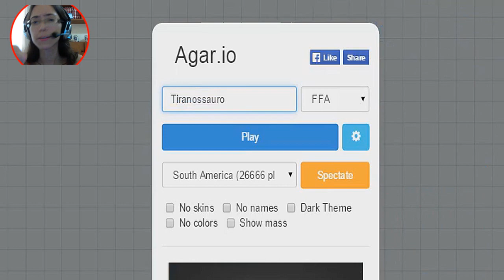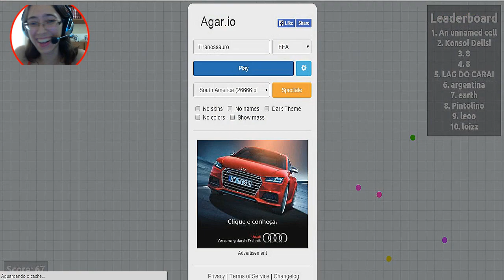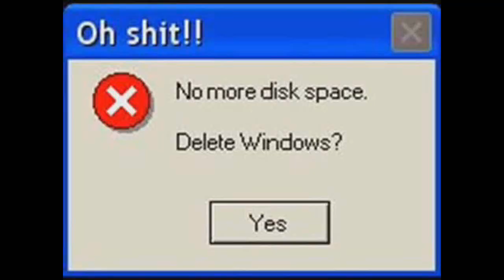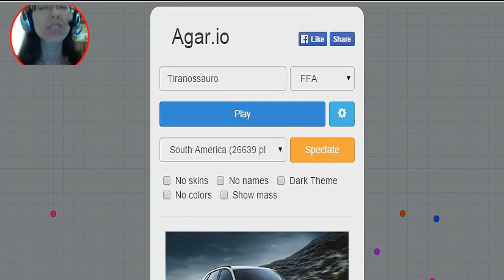SEREI O MAIOR TIRANOSSAURO! - AGARIO| Agar.io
Agar.io é um jogo de MMO de bolinhas, chamo-as de células. que comem umas as outras. Quanto maior mais pontuação e pode dominar o mundo!
SEREI O MAIOR TIRANOSSAURO!

Se gostou dê um GOSTEI, FAVORITA e deixe o seu precioso COMENTÁRIO sobre o vídeo, sua opinião é muito importante.

► Tags extras ◄
nandaaplay